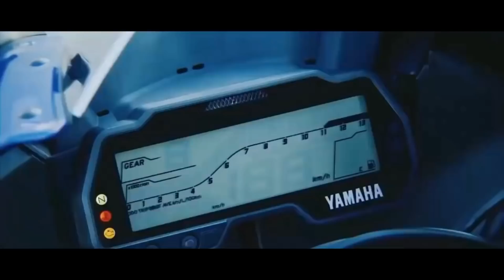Top 10 Most Awaited Upcoming Bikes In India 2021 | Under 2 - 4 Lakhs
Hi Guys,
Today in This Video I Am Discuss About Upcoming Bikes In India 2021 Under 2 To 4 Lakhs ...